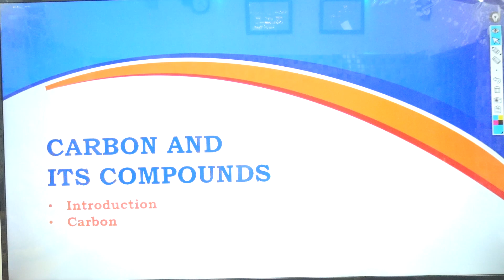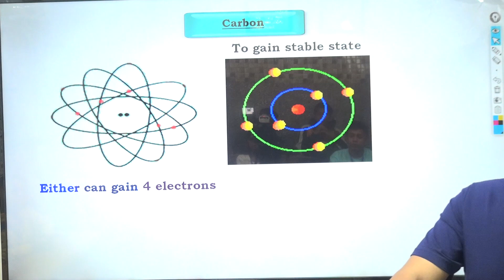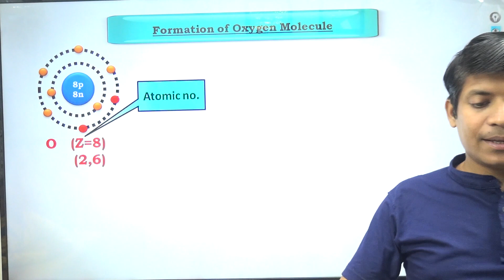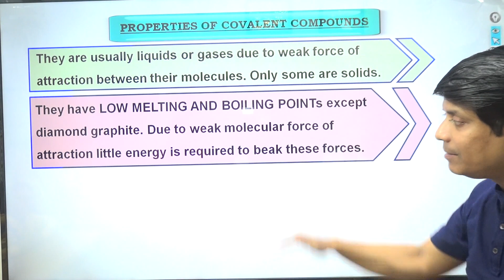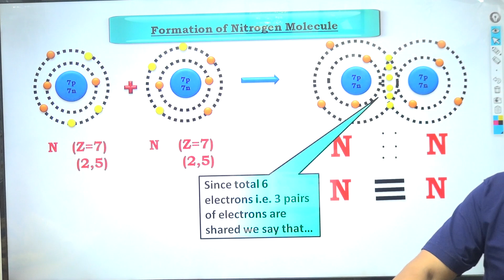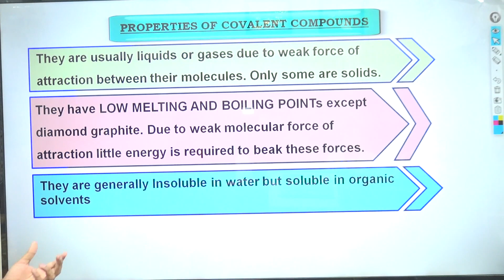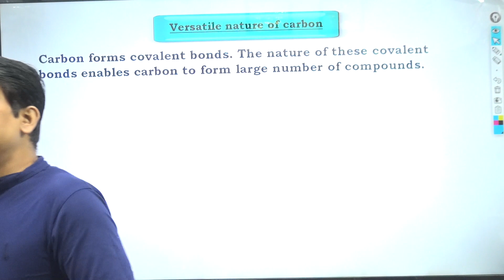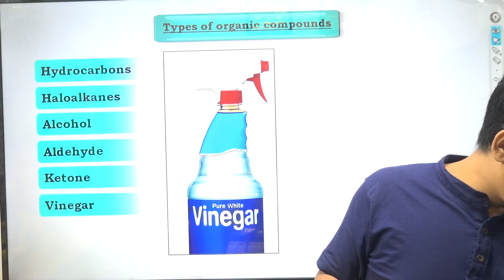Class 10 CBSE Carbon and compound Part 1 | By Animesh Mazumdar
Class 10 Chemistry  Carbon and compound  |  Videos | Based on CBSE/TBSE/NCERT Curriculum

 Carbon and compound  Class 10 Chemistry with Memory Tricks | CBSE Class 10 Chemistry \ Part 1

✔️ Class: 10th
✔️ Subject: Chemistry
✔️ Chapter: Carbon and compound
✔️ Topic Name: Class 10  CBSE Carbon and compound Part 1
✔️ Topics Covered in This Video: Chapter Explanation from Class 10 Carbon and compound  Class 10 Chemistry with Memory Tricks | CBSE Class 10| Part 1  In have been discussed in this video

IINS WORLD

Why study from IINS WORLD?
IINS WORLD is an online & offline education platform that helps gives you NCERT/CBSE/TBSE curriculum-based courses from 6th to Class 12th so that you can perform well in any and all exams you give in your academic career. We use memory tricks.